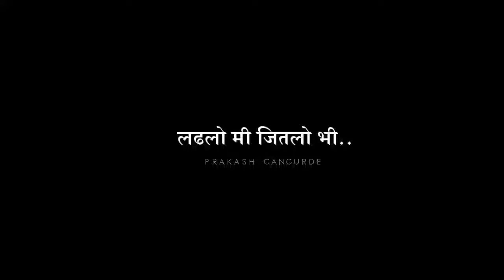aale tufan kiti